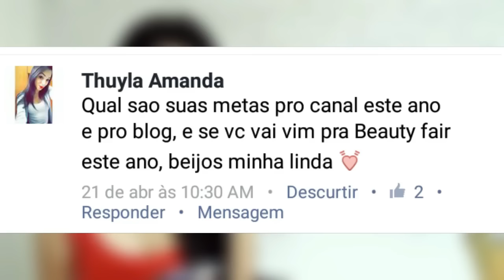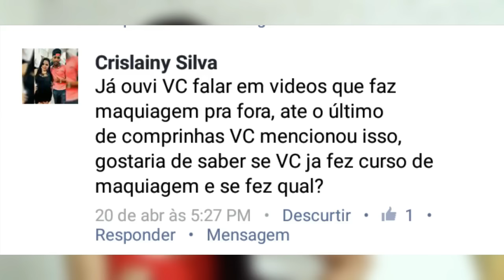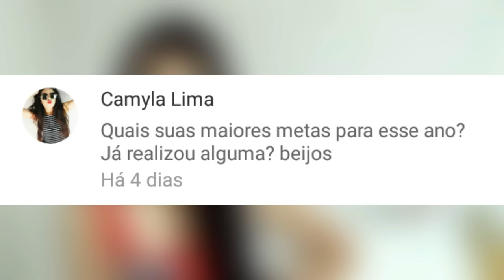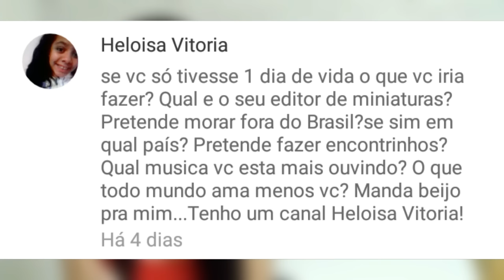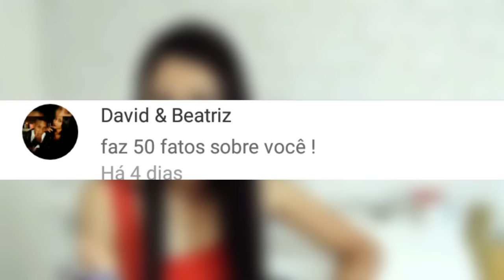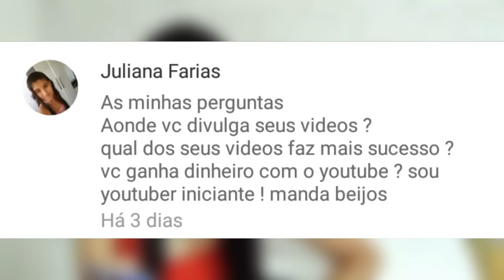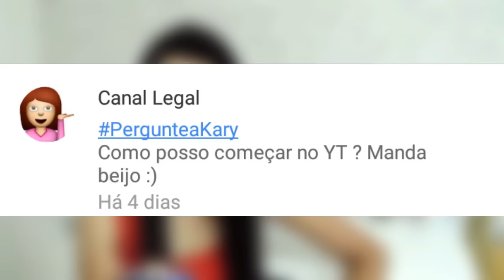KARY RESPONDE #1| CAMERA QUE USO, METAS E MAIS...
Clique em ver mais pra mais informações!